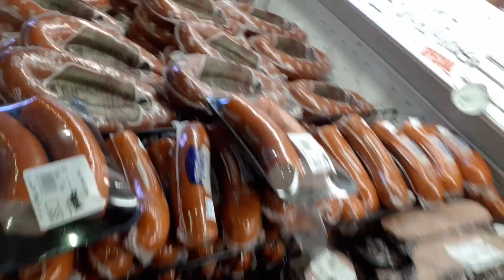SHOPPING FOODS FOR PICNIC + SUNNY DAYS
We are going to do our first picnic with friends at MICMAC PARK  & Swimming Pool